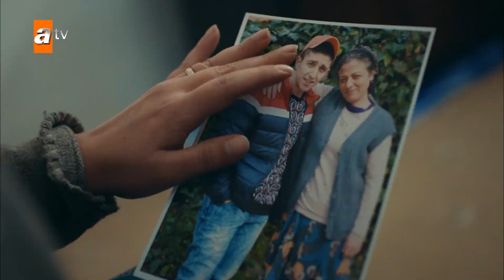Metehan, kardeşinin intikamı için her şeyi yapar | Hakim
Metehan, kardeşinin intikamını alıyor.

Ömer Arif Derman; dürüst, adil ve vicdanlı olmayı ilke edinmiş, çevresi tarafından sevilip sayılan, başarılı bir hakimdir. Oğlu Ozan, annesinin ölüm yıldönümünde bir kazaya sebebiyet verir. Ozan’ın aracıyla çarptığı genç, onun tüm çabalarına rağmen olay yerinde hayatını kaybeder. Telaş ve korkuyla kaza mahallini terk eden Ozan, eve döndüğünde başından geçenleri babasına anlatır. Oğlunu kendi elleriyle adalete teslim etmek üzere emniyete giden Ömer Arif, orada kötü bir sürprizle karşılaşır. Ozan’ın ölüme sebebiyet verdiği kişi, ülkenin ünlü iş adamlarından, suç örgütü lideri Azem Demirkıran’ın oğludur. Acımasızlığı ile nam salmış bu adam ve eşi Zümrüt Demirkıran, oğullarının katilini bir an evvel bulmak istemekte, intikam yeminleri etmektedirler. Ömrü boyunca doğru ve adil kararlar vermeye gayret etmiş olan Ömer Arif, bir baba olarak oğlunu korumak için vicdanının sesini dindirmek zorundadır şimdi. Hakim, hayatının en zor kararını, bu kez oğlu adına verecektir! Üstelik içinden çıkılması güç, kirli bir hikayeye günbegün batacağını bilmeden…